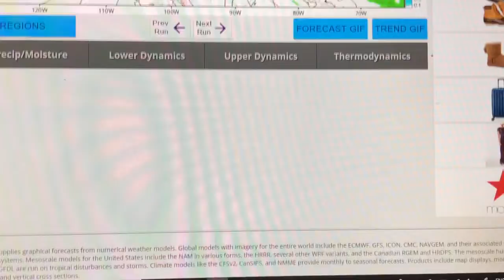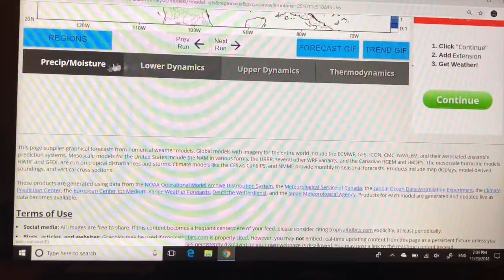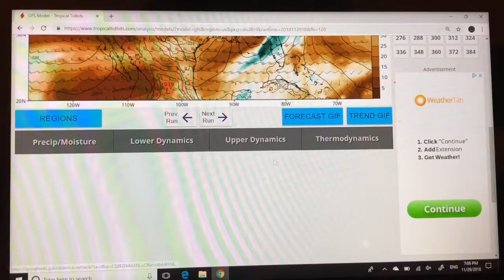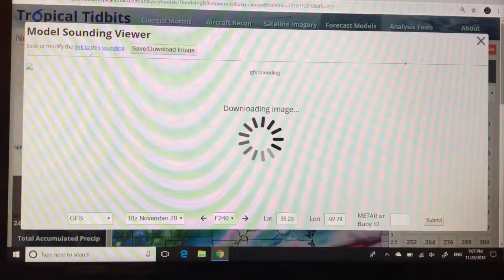Potential blizzard conditions for Midwest